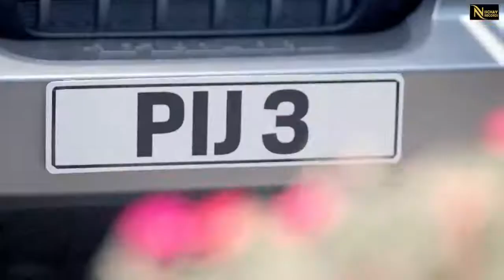CHOTA NUMBER : (Full Video) Shivjot, New Punjabi Song 2021, Latest Ronamtic Song